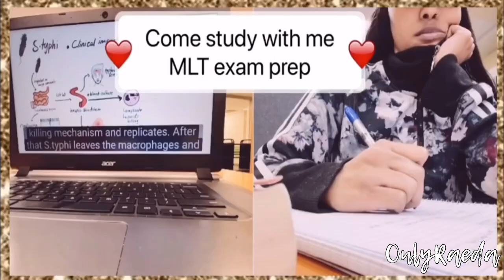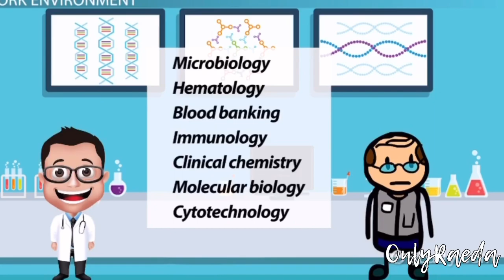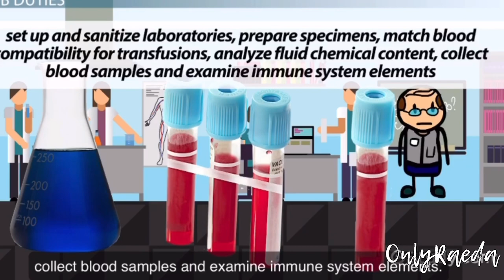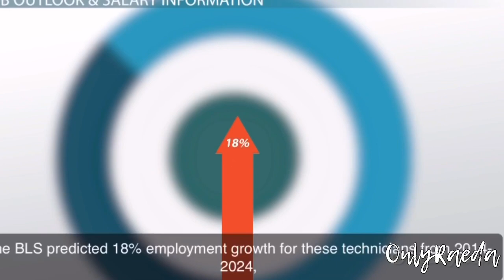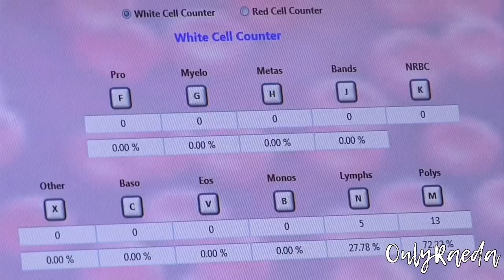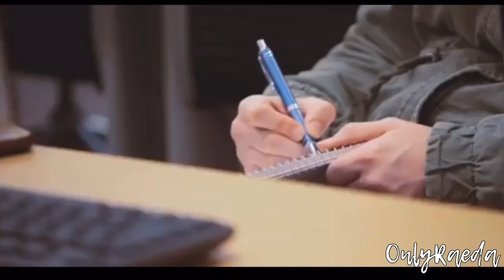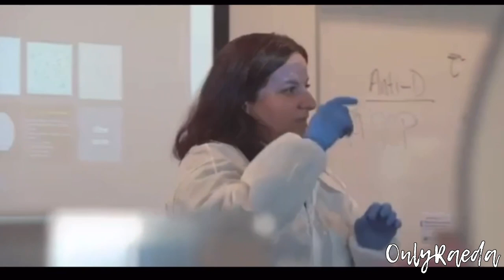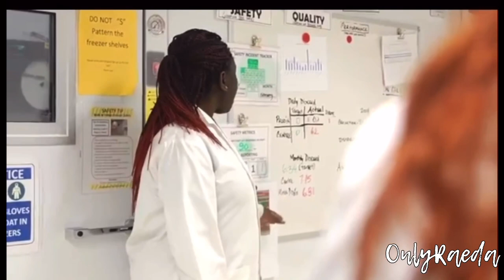MEDICAL LABORATORY TECHNICIAN (EVERYTHING YOU NEED TO KNOW)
It was previously uploaded but because I have some new followers I thought they should get the opportunity to watch it as well. If you have any questions do not hesitate to drop me down a comment.